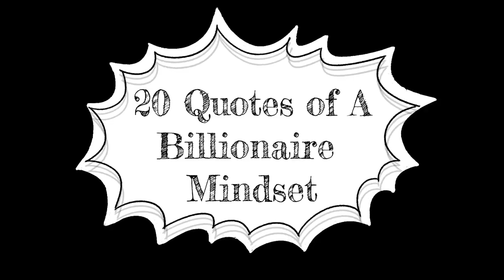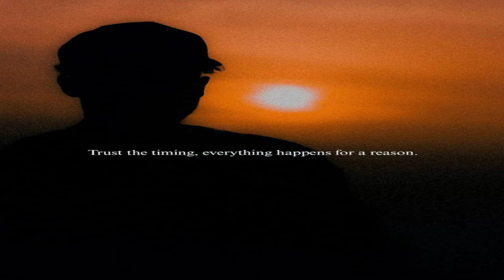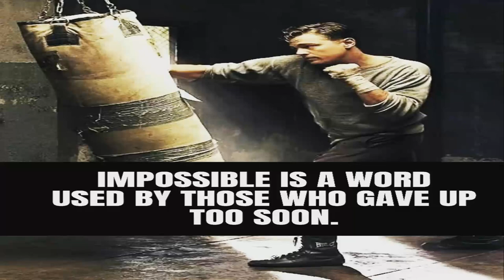20 Quotes of A Billionaire Mindset That You Should Know|Jamila Aurora Veridiano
In this video, I'll show you 20 Quotes Billionaire Mindset that Your Should Know.